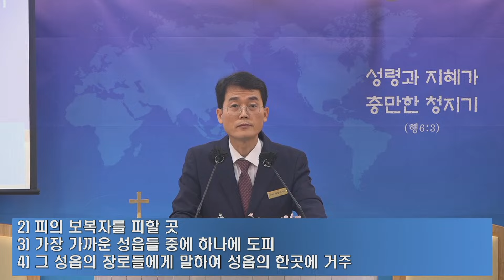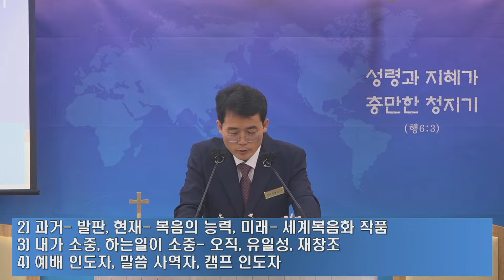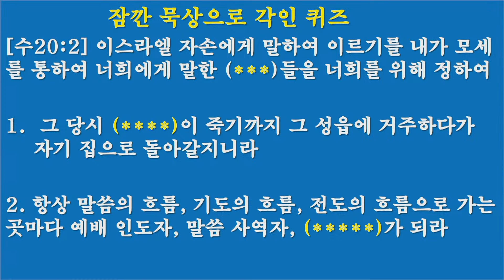20240526 그루터기 주일 1부예배 :너를 위한 도피성, 예수 그리스도(수20:1-7)